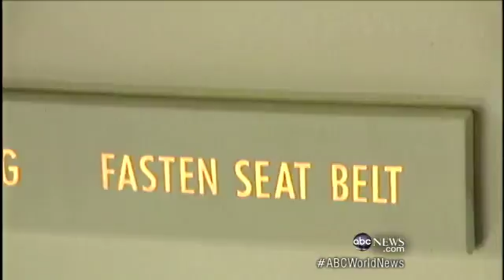'Catastrophic Electrical Failure' on Passenger Jet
Plane's auto-pilot spontaneously turns off during flight.